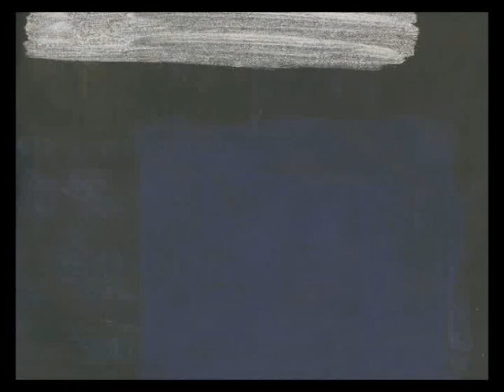eterotopie 2007 | Quaderni | opere pittoriche di Marco Culpo | musica di Corrado Malavasi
Nel 2007 Eterotopie, alla sua prima edizione, sviluppava un progetto che coinvolgeva alcuni artisti della scena contemporanea locale, dando vita ad un percorso multimediale di eventi unico nel suo genere, almeno nel capoluogo mantovano. La collaborazione con l'allora Centro Internazionale d'arte e cultura di Palazzo Te (oggi Fondazione Palazzo Te) e la spinta propulsiva che ne derivava, furono fondamentali.
L'incontro tra la musica e le arti figurative ha da sempre caratterizzato uno dei principali campi di interesse di Eterotopie (come è testimoniato anche dai progetti recentemente realizzati con Fondazione Palazzo Te).
SONORIKA è stata una delle declinazioni di questo incontro tra musica, arti figurative e danza. Costituita da un percorso che prevedeva una serie di "stazioni" all'interno delle Fruttiere, vi interagivano coreografie di Giovanna Venturini, musiche elettroniche di Luigi Manfrin, Stefano Trevisi e Corrado Malavasi, il lavoro pittorico di Marco Culpo. Proprio l'incontro tra questi ultimi due artisti dava vita al video "Quaderni", installazione finale di un percorso nel quale lo spettatore veniva via via chiamato a riconsiderare i legami che intercorrono tra suono, colore e movimento.